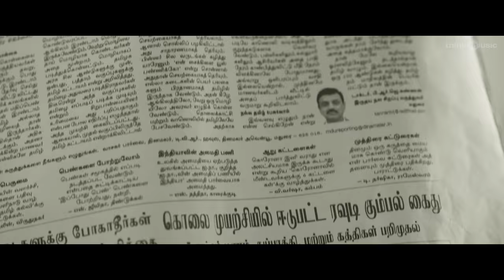Yenni Thuniga Teaser | Jai, Athulya Ravi | S.K.Vettri Selvan | Sam CS | Suresh Subramanian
Rain Of Arrows Entertainment Suresh Subramanian Presents

Cast: Jai, Athulya Ravi, Anjali Nair, Vamsi Krishna, Vidhya Pradeep, Marimuthu, Sunil Reddy, Suresh Subramanian
Written and Directed by S.K.Vettri Selvan
Producer: Suresh Subramanian
DOP: J.B.Dinesh Kumar
Editor: V.J. Sabu joseph
Choreography: Sherif
Action: G.N.Murugan
Art director: K.Arusamy
Story: Suresh Subramanian
Costume designer: Sathya N.J
VFX: Nector Pixels - Stalin Subramanian, Anand
DI: Varna Digital Studios
DI Colorist: Nandha
Dubbing ( with studios)
AVM.C Studio
Sound engineer
Shaju.C (AVM.C)
Sound design
M.Sarath Kumar
Sound mixing ( with studios): Harish
Still photographer: M.Dinesh
Promotion Photography: Photographer - L. Ramachandran
Social media team: Sam Jack
Publicity designer: Raja, Design Point
PRO: Suresh Chandra, Reka D'One
Subtitles: Rajalakshmi
Makeup: M.N. Balaji
Costumer: Shaik Nabul

Creative Producers:
Carlos Alvarez, Los Angeles, USA
Favince Paul, Varnalaya Creations, Chennai
Harish Soundar, Chennai
Kurtis Anton, Snakebyte Productions, USA
Siva Subramaniam, San Francisco, USA

US TEAM:
Snakebyte Productions
Kurtis Anton, UPM & DP
David Gutel, Director
Carrie Liu, Production Design
Al Bouchillion, Camera operator
Angus Cheung, First Camera Assistant
Joseph Caputo, Key grip
Brian Chen, Best Boy Grip
David Lei Yang, Gaffer

Production Executives: M. J. Bharathi, K. Veeramani
Production managers: Giri. Senguttuvan,Annamalai

Trailer Music Credits:

Music composed by Sam CS
Keys : Sachin Lal, Onasis Mohan
Voilin : Balaji
Guitars : Joseph Vijay
Strings : Chennai orchestra
Recording Engineer : CD Anbumani @ Psalter Record Inn Pvt Ltd
Teaser mix and mastered by Thiru
Music Production Manager: Swetha Sharma
Music supervisor: Bhuvana Ananth
Music Incharge : Velavan